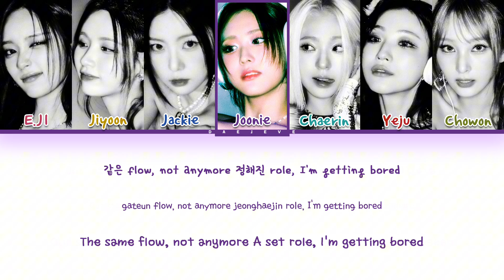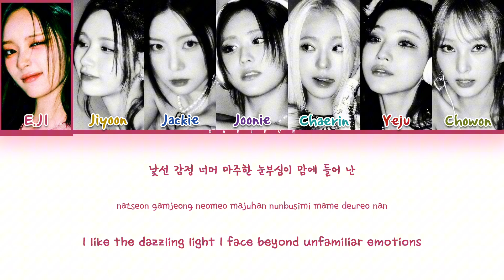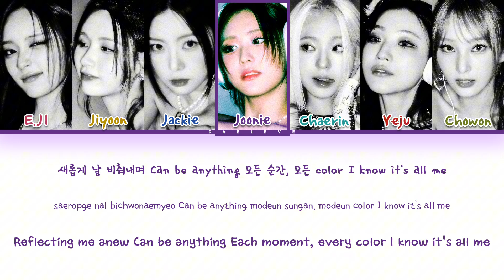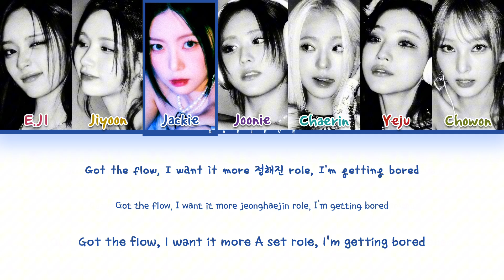ICHILLIN' Official Lyrics (Color Coded Lyrics)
©️ All Rights Administered by KM Ent.

✎ Artist 🎤: ICHILLIN’
✎ Song 🎶: Official
✎ Album 💽: Prequel
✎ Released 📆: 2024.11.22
┊ 📆 SCHEDULE :
┊ 📝 REQUEST BOX :
daejeve ichillin ichillin
daejeve ichillin
daejeve official
daejeve reaction
daejeve teaser
daejeve lyrics distribution
daejeve romanized
daejeve showcase
daejeve karaoke
daejeve ichillin 1 hour
daejeve translation
daejeve official lyrics
daejeve showcase
daejeve official
daejeve amazing ichillin
daejeve romanized
대제브